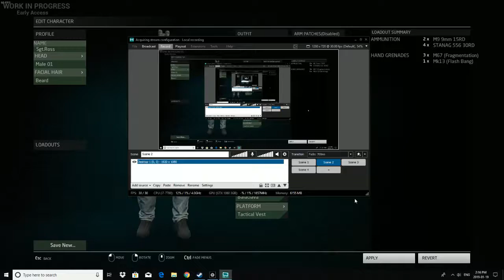Ground Branch - Power Station Day (Solo Run)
Ground Branch, Tactical solo game-play from the "Power Station" map
An almost successful run!